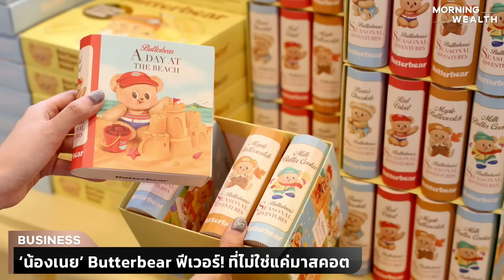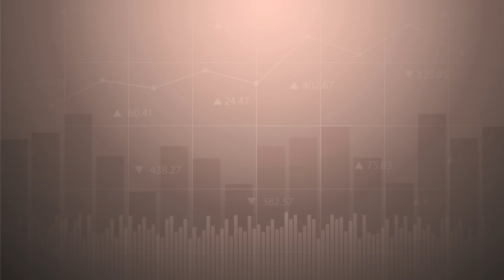‘น้องเนย’ Butterbear ฟีเวอร์! ไม่ใช่มาสคอต แต่เป็น ‘เด็กน้อย’ ที่มีชีวิตจริง | THE STANDARD WEALTH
วิเคราะห์กลยุทธ์ของ Butterbear แบรนด์ขนมที่โด่งดังจากการสร้าง ‘น้องหมีเนย’ ไอดอลสุดฮิต ที่ไม่ใช่แค่มาสคอต แต่เป็น ‘เด็กน้อย’ ที่มีชีวิตจริง

ทำไมถึงติดตาม THE STANDARD WEALTH ชวนมาร่วมแสดงความคิดเห็น เพื่อทีมงานในการพัฒนาและต่อยอดสร้างสรรค์ต่อไป

พิเศษ! 20 ท่านที่ได้รับคัดเลือก จะได้รับเครื่องกำจัดไรฝุ่น ฆ่าเชื้อด้วยยูวี แทนคำขอบคุณจากพวกเรา

❓คลิกเพื่อแสดงความคิดเห็นได้ที่

ร่วมแสดงความคิดเห็นได้ตั้งแต่วันที่ 1-14 กรกฎาคม 2567 และติดตามประกาศผู้ได้รับการคัดเลือกในวันที่ 18 กรกฎาคม 2567 ผ่านทาง Facebook: THE STANDARD WEALTH